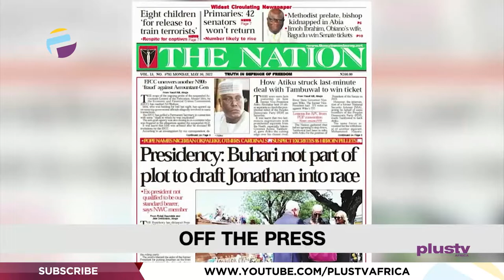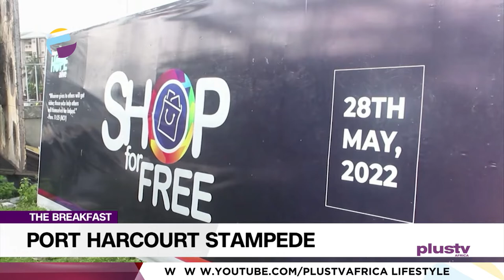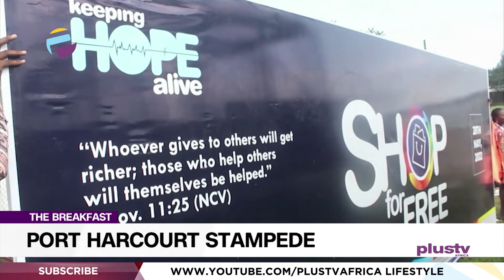Biker Travels From London To Lagos | Port Harcourt Stampede | THE BREAKFAST